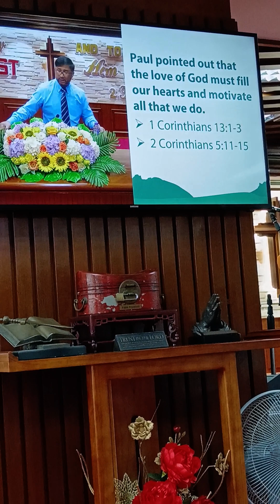Continue with service today, Our beloved Ptr Resty Noveno.